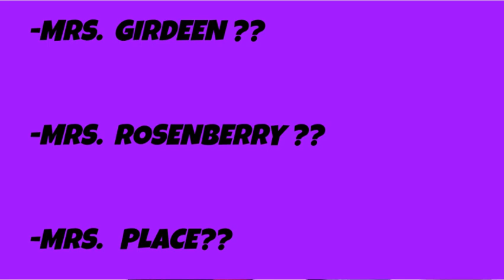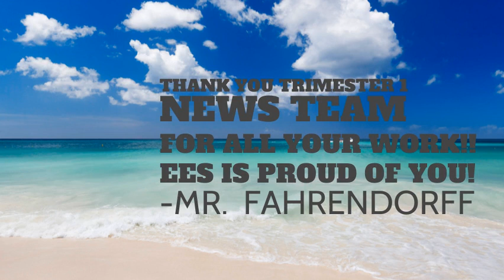EES School News Season 2, Episode 21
Ellsworth Elementary School News